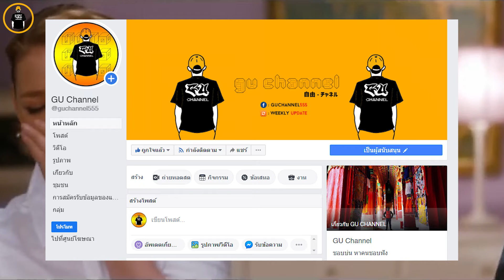โสด ไม่ต้องท้อง ก็มีลูกได้ - เล่าหนัง [สปอยหนัง]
IMDB (6.5) / Rotten Tomatoes (29%)